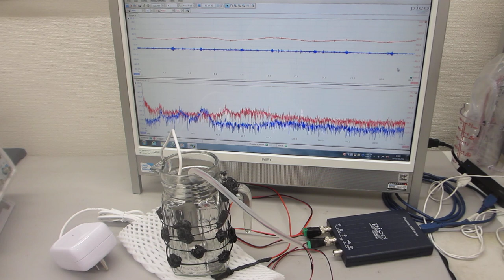ポータブル超音波洗浄器の超音波伝搬特性テスト（超音波システム研究所）